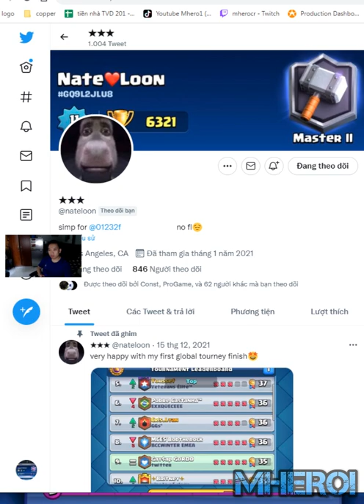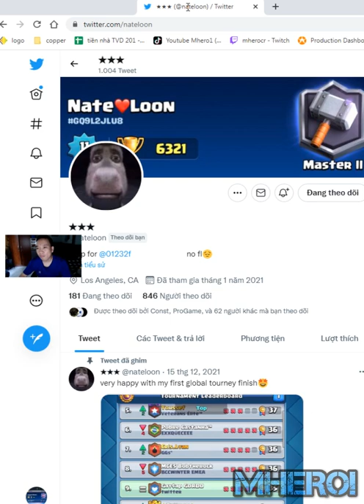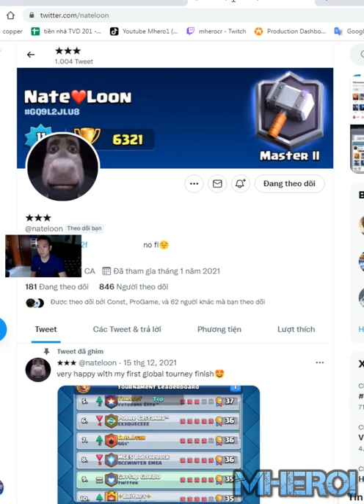GIANT BALLOON FREEZE BEST DECK IN Clash Royale Noskill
Welcome to Mhero1
your coopertation.